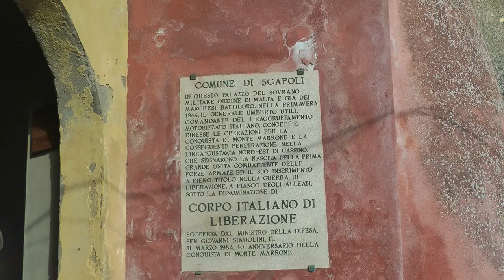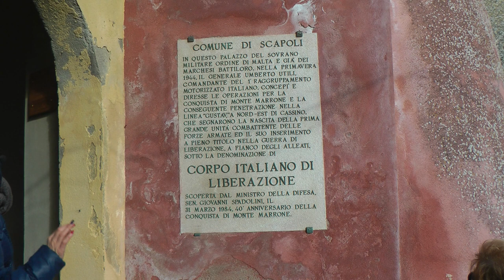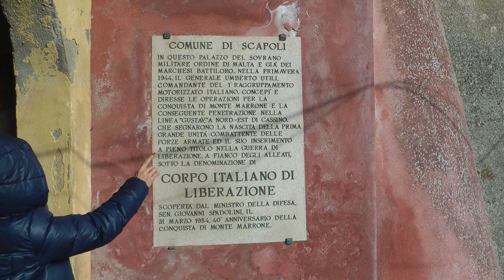SCAPOLI 2019 movie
Questo video è stato realizzato durante una visita al Borgo di Scapoli in Molise, durante una bella gita organizzata dal CTA CENTRO TURISTICO ACLI TIGULLIO di CHIAVARI. La comitiva ha potuto visitare, supportata dalla bravissima guida Luciana Iamartino,  il borgo, il museo della Zampogna e la bottega del M° Franco Izzi, innovatore della Zampogna, che ha dato dimostrazione della sua abilità di zampognaro ed innovatore di questo antichissimo strumento.
Videociottolo realizzato da Marco Bo